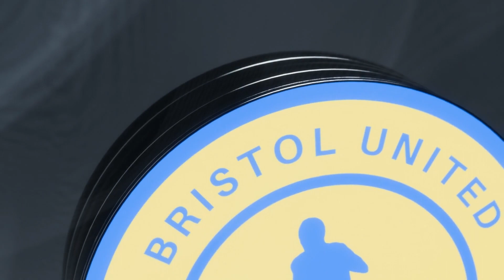Highlights - Bristol United FC v Park Knowle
About us:  We are an accredited football club based in Bristol.  Our club was founded in 2022.  We have grown significantly and continue to branch out in various areas to help promote and grow this great club of ours.